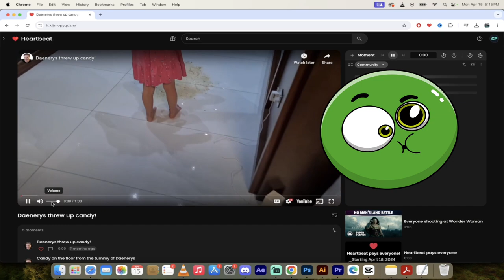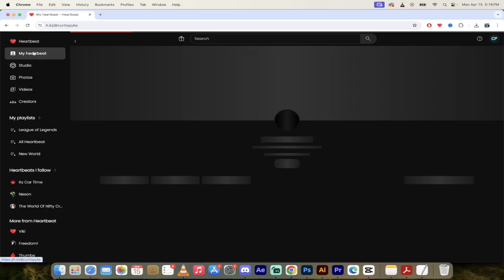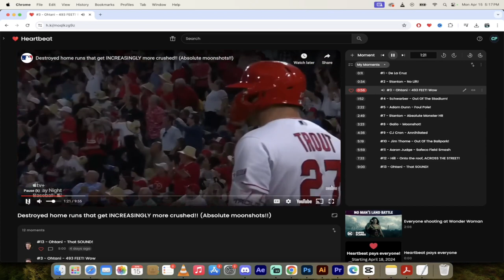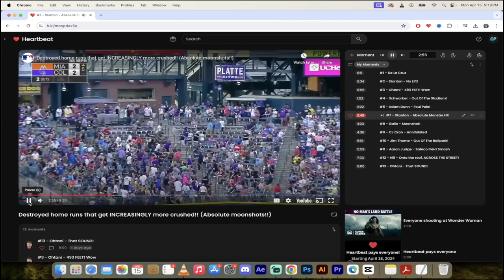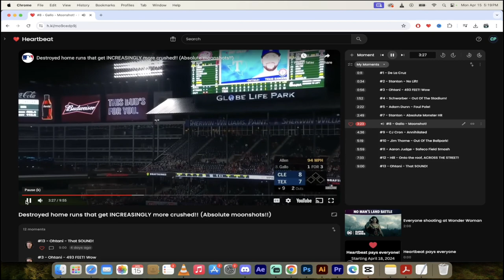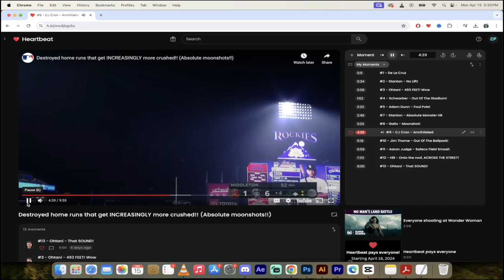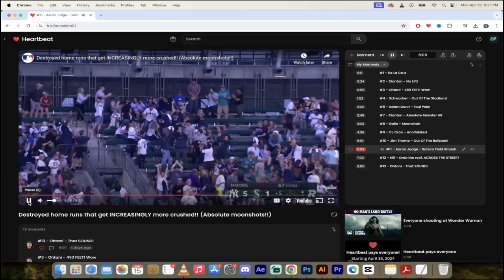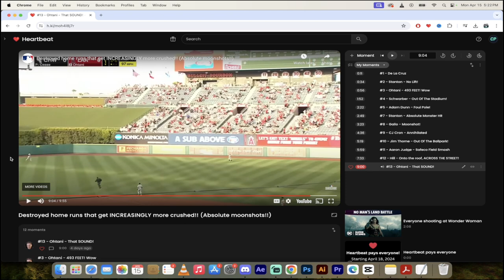13 Moonshot Home Runs You Need To See - Heartbeat Moments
⏰ Moments

0:00 Introduction
0:11 #1 - De La Cruz
0:34 #2 - Stanton - No Lift!
0:56 #3 - Ohtani - 493 FEET!  Wow
1:52 #4 - Schwarber - Out Of The Stadium!
2:22 #5 - Adam Dunn - Foul Pole!
2:49 #7 - Stanton - Absolute Monster HR
3:23 #8 - Gallo - Moonshot!
4:36 #9 - CJ Cron - Annihilated
5:19 #10 - Jim Thome - Out Of The Ballpark!
5:59 #11 - Aaron Judge - Safeco Field Smash
7:33 #12 - Hill - Onto the roof, ACROSS THE STREET!
9:00 #13 - Ohtani - That SOUND!